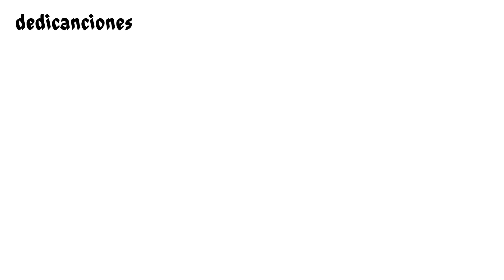(*-*)Sonreir (*-*)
IMAGENES - ojos de angel
♥ ♥DORAMAS MV TAILANDES HISTORIAS DE AMOR♥ ♥
encontraras videos de diferentes generos para dedicar. ANÍNÍMATE